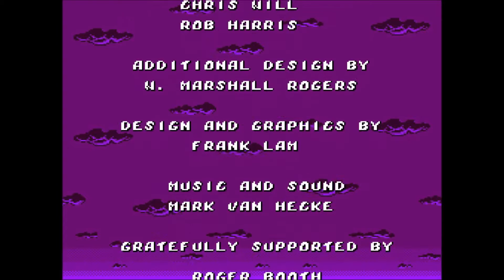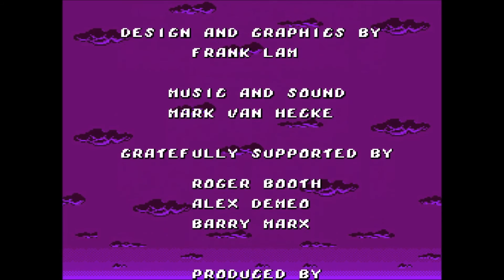Family Dog (No Commentary)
Scrub goes REALLY hipster and plays "Family Dog" - a licensed game based loosely on the animated show of the same name on the Super Nintendo. Want to get to know the source material? Click this link to see the first episode of the series
You might be surprised to see that both Steven Spieldberg and Tim Burton worked on this..."masterpiece".

Like what you see? Comment some of your favorite video games, and we'll pick a few to do LIVE on stream!